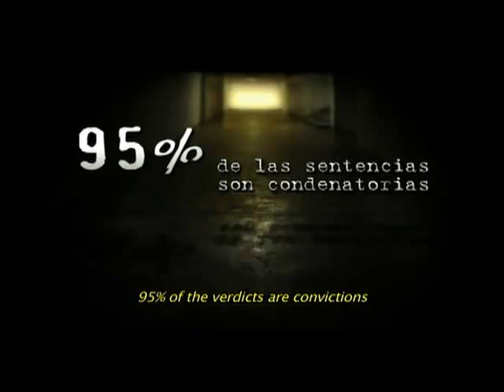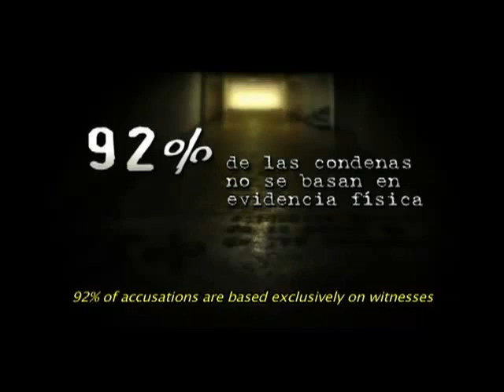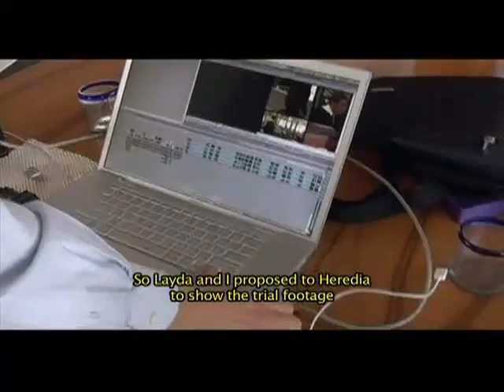Documental Presunto Culpable Parte 6